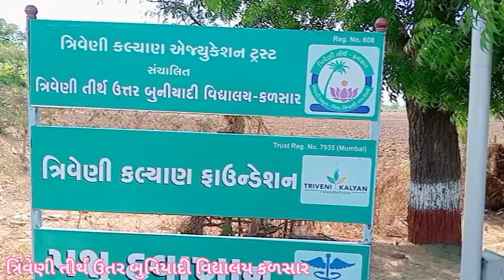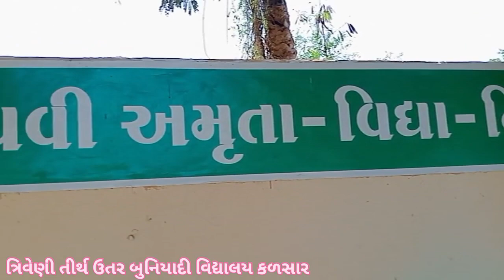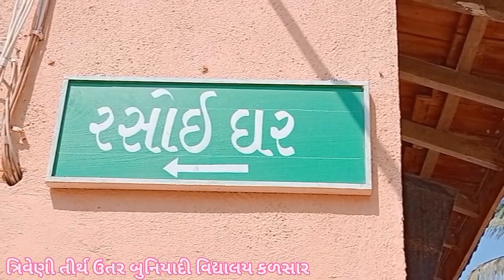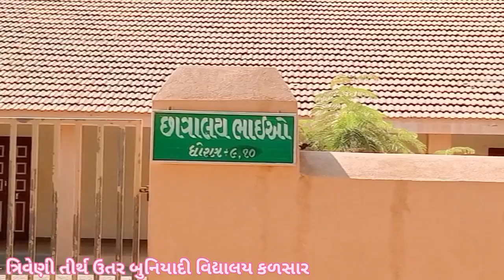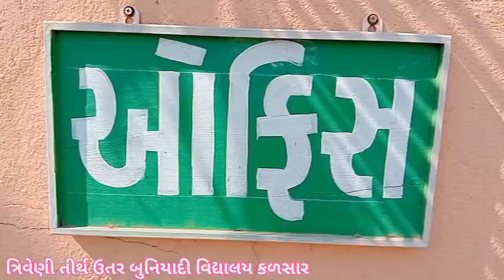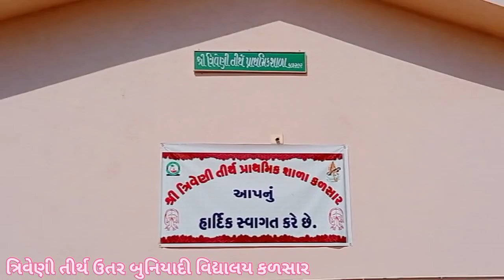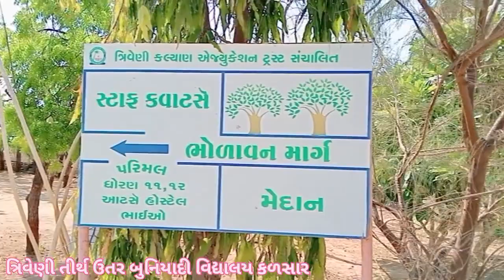ત્રિવેણી તીર્થ ઉતર બુનિયાદી વિદ્યાલય કળસાર|સરસ મજાની વિધા ભૂમિ|નૈસર્ગિક સૌંદર્ય ધરાવતું વિધા મંદિર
કળસાર ઉત્તર બુનિયાદી વિદ્યાલય
શૈક્ષણિક વિકાસ માટે સરસ વિધાલય
ગ્રામ્ય વિસ્તારોમાં કેળવણી માટે વિધાલય ખૂબજ સરસ કામ કરે છે
ધોરણ ૧થી૧૨ ધરાવતીશાળા